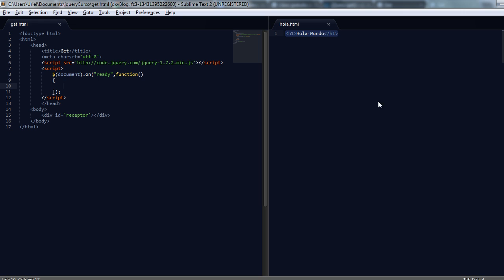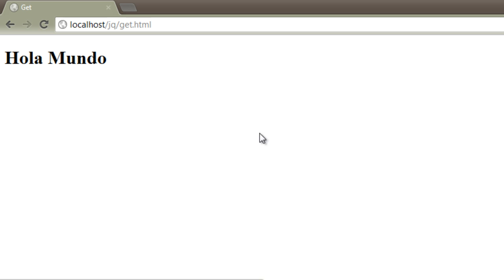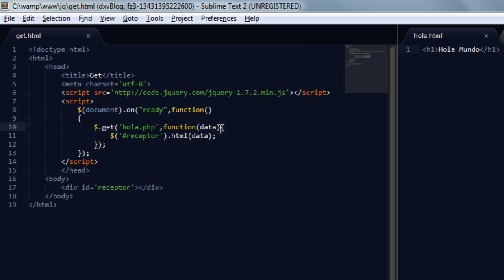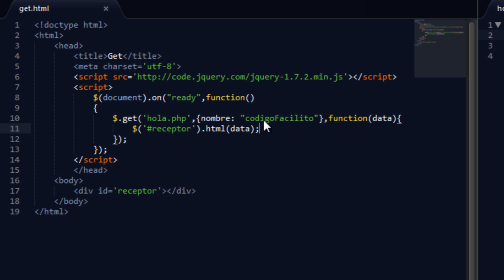Tutorial jQuery 31: Método GET